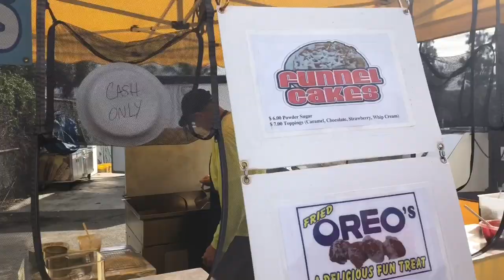Eating AMAZING Funnel Cake at a Fullerton game!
In this video I watch a college baseball game in Fullerton with a couple friends!